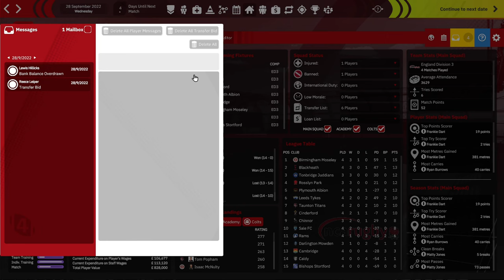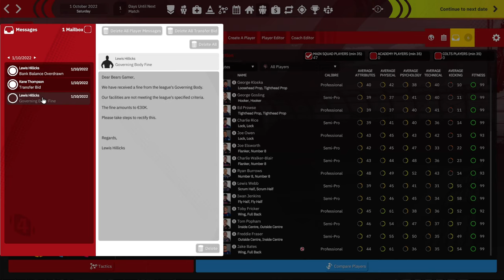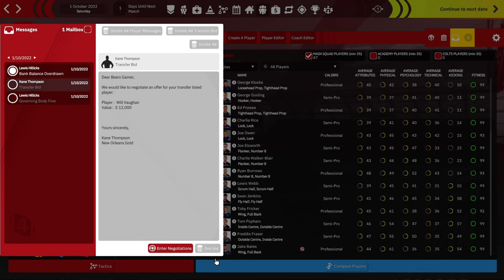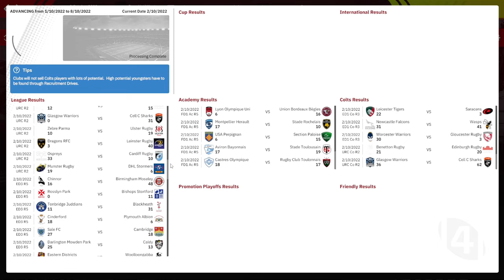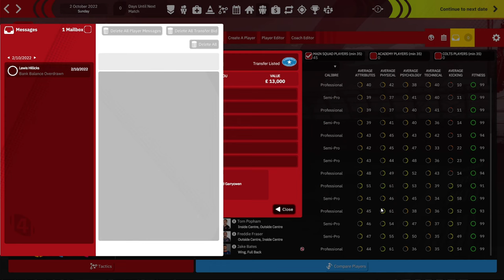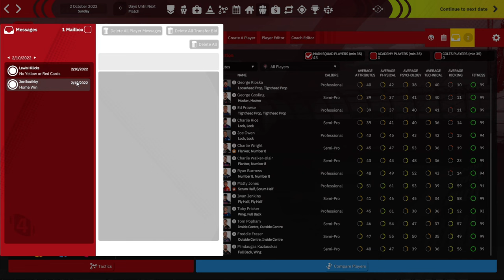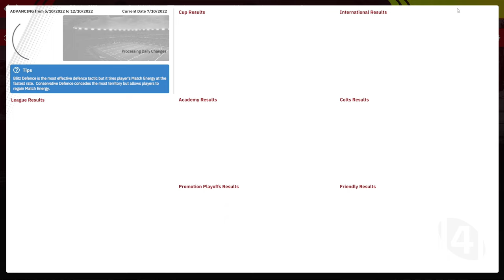Rugby Union Team Manager 4 | TAUNTON TITANS | EP5 | NOW WE ARE COOKING!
Ever wondered if there was a game like football manager but for Rugby ?

Well there is and its called RugbyUnionTeamManager4 !

PLEASE leave a rating for the game on steam, this helps the developers see that we all want to more Rugby manager games in the future.

I'll be playing a series as my local team the Taunton titans and seeing if i can take them to glory and hopefully end up in the premiership? Who knows how i will get on but if you want to find out then follow along with this series and let me know what you think in the comments below. You guys will be my board of directors and i'll look to you guys to help me with things like tactics, line ups and signings.

Rugby union team manager 4 EP5, NOW WE ARE COOKING!